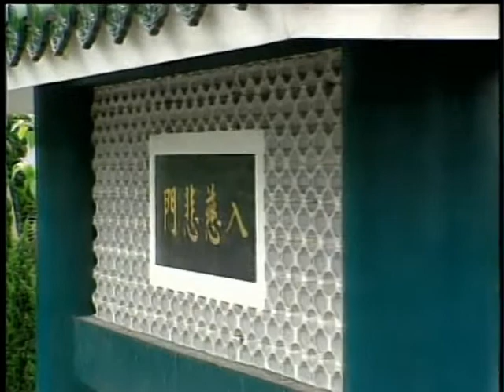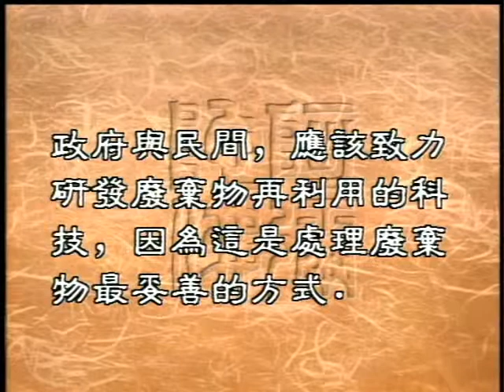如何妥當的處理舊物品（聖嚴法師-大法鼓 0292）DVD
如何妥當的處理舊的物品，現在的科技進步可以說是非常的快速
許多家庭或是團體裡面使用的物品，過了不久就變得落伍或是陳舊了，尤其是像電腦這種高科技產品，更是幾年以後就可能因為趕不上時代而必須淘汰掉，有的東西我們可以轉送給他人或者是賣掉，但是有的時候就只能丟棄，可是這又會產生一種不惜福的罪惡感，我們來請教聖嚴法師。